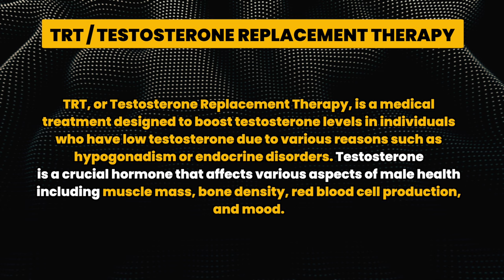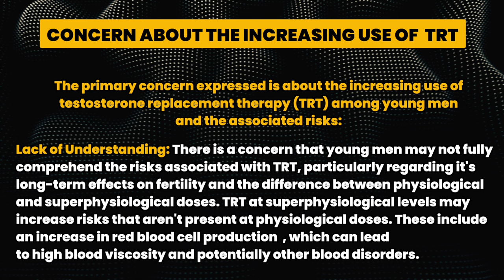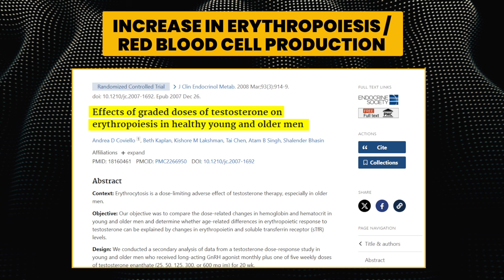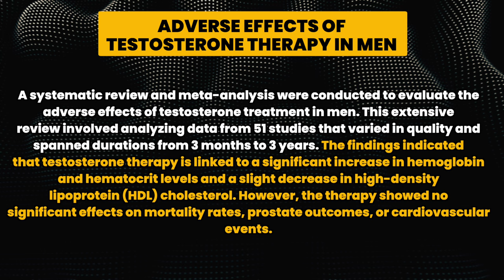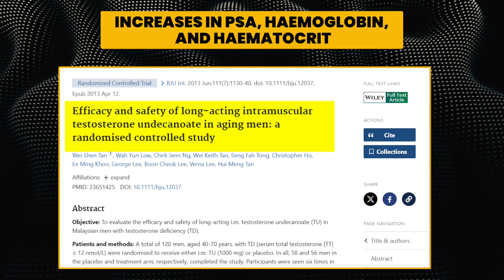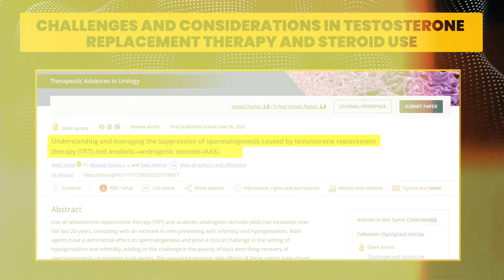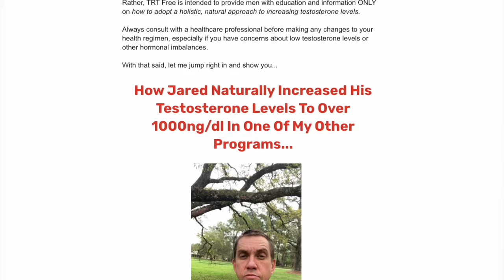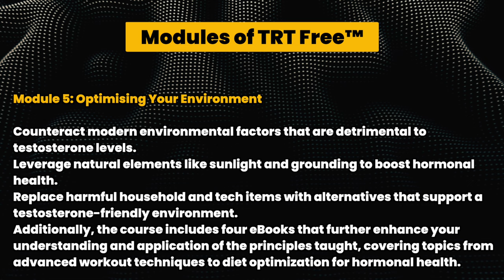The Shocking Truth About TRT!